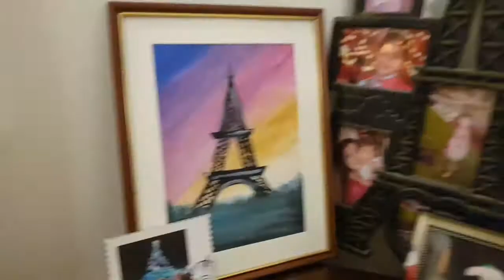Pr PACKAGE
in my mail~
Today i recieved this awesome Pr Package from @fineartsense_
@fineartsense_  has awesome paintings make sure to follow them
This eiffel tower painting was just too good to be true..🤩🤩🤩